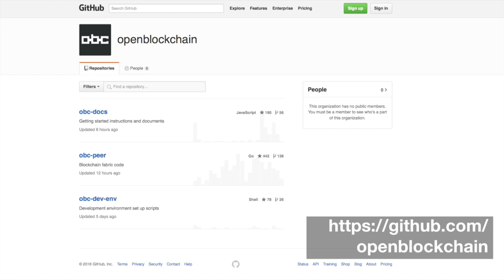IBM Cryptographer Christian Cachin Talks Blockchain Innovation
As interest in blockchain reaches a fever pitch, organizations are aggressively building their first projects and seriously thinking about how they will begin testing and using blockchain more broadly. While the blockchain concept  first appeared in Bitcoin and other cryptocurrencies, as an immutable record of transactions, maintained collaboratively by all parties that hold and trade the currency, I personally believe it has profound, disruptive implications for a range of settings, from finance, banking, IoT, healthcare, supply chains, manufacturing, technology, government, and the legal system, and more.

On the heels of today's announcement that IBM is offering a new framework and cloud services to help organizations understand how to create secure cloud environments for blockchain, I thought I would share some insights from a cryptographers perspective, about the true innovation behind the technology.